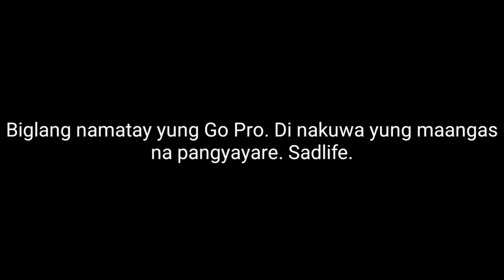ULAN KA LANG RIDERS KAME | New chain and sprocket REVIEW (14T-50T) | r15v3 motovlog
Anong ulan ulan? Mahihina. HAHAHA. Review na din natin bago nating kadena.